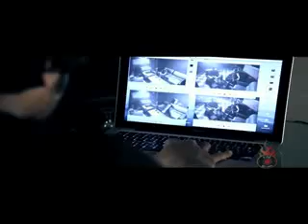Nai Jeena by Sibt e haider Offical Video